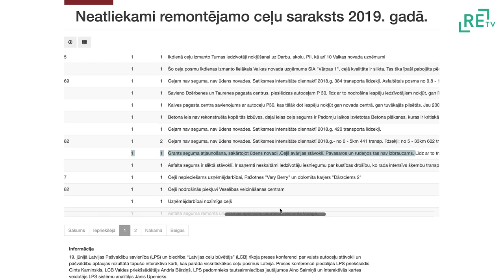Katastrofāls ceļu stāvoklis Lejasciemā